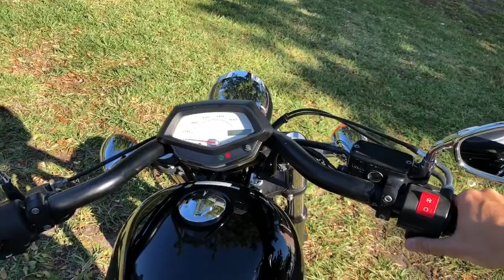2013 HONDA FURY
This 2013 Honda Fury runs, drives and looks like new. This bike is incredibly confortable, excellent cruiser bike, very reliable motorcycle, chrome and paint are great, no dents. Powered by a 1312 cc V-twin engine. Great torque. Very low 945 miles, clean title.
VIN# JH2SC61N9DK101312
We finance//We trade//We buy motorcycles//Hablamos español**30 DAYS WARRANTY**